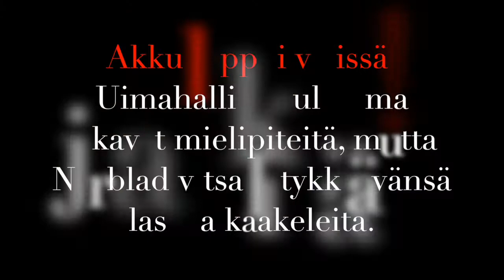Haastattelussa Johanna Nordblad – Neljä elementtiä (14.3.2017)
Amusa.fi haastatteli Neljä elementtiä -dokumenttielokuvan tekijäporukkaa Helsingissä Tennispalatsissa. Haastattelussa kävivät vapaasukeltaja Johanna Nordblad (yksi elokuvan neljästä päätähdestä), ohjaaja Natalie Halla, kuvaaja Teemu Liakka ja tuottaja Marko Röhr.